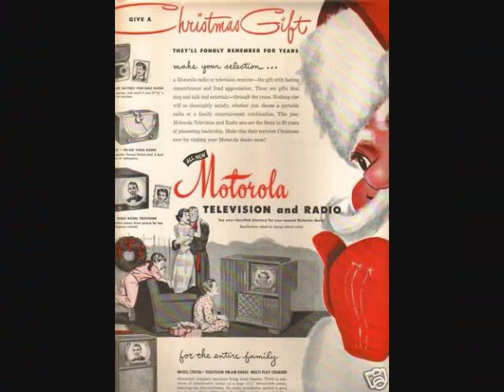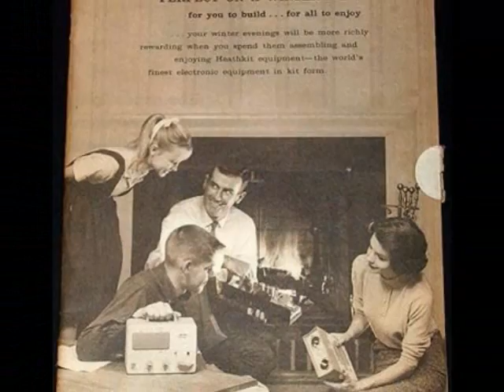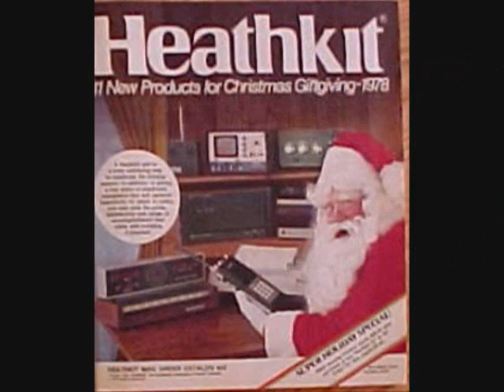An Amateur Radio Christmas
A nostalgic look at the amateur radio operator's Christmas Holidays.  Keys pictured are courtesy of Morse Express,
Silver Bells is performed by The Canadian Brass.